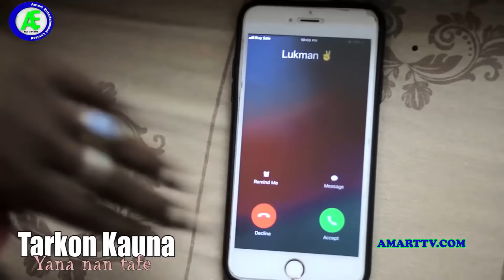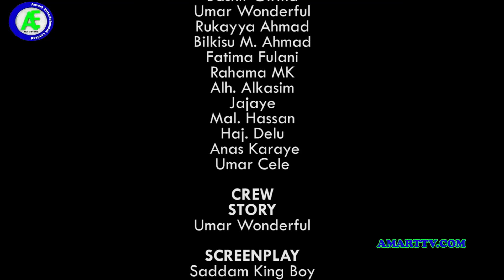RAI DA NUMFASHI EPISODE 7 LATEST HAUSA SERIES DRAMA